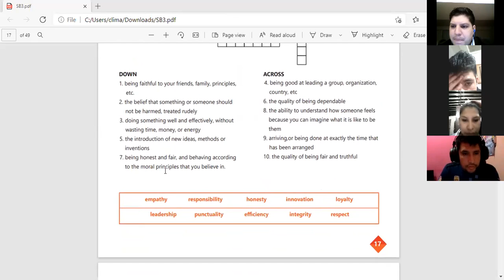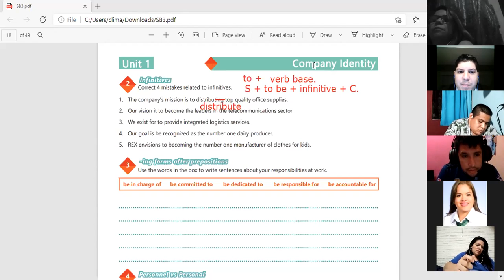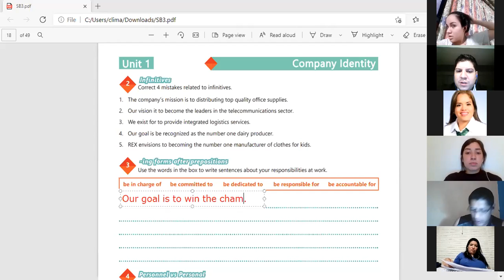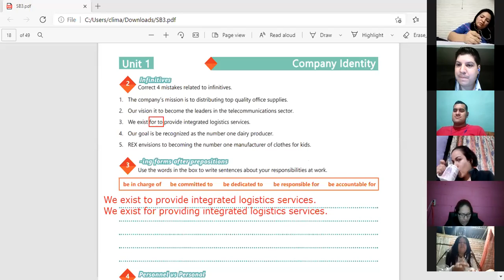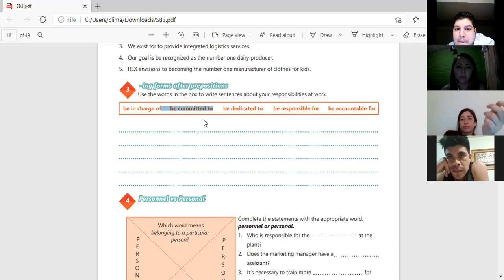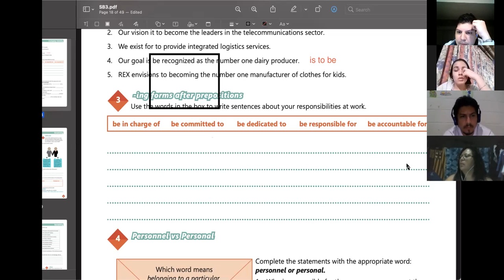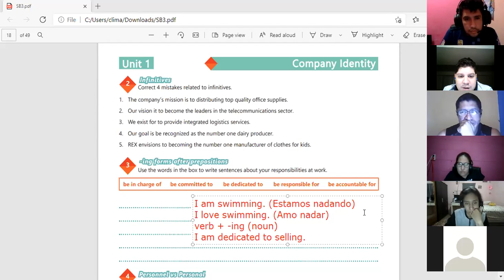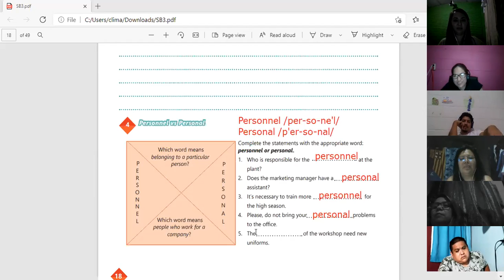Ingles Corporativo-Videoconferencia #4 Vocabulary practice. Part 2.